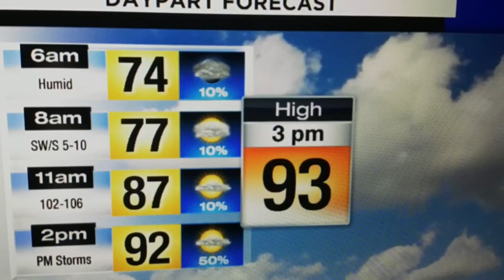Locally heavy rainfall, strong storms